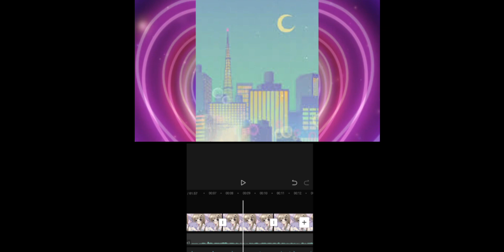superStarPopland Radio app official trailer.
SuperStarPopLand superStarPopland Radio is the app u can listen to 100s of superStarPopland Songs and includes 100s of glitter land songs as well this app is for all ages u can listen to our playlist on bandlab and Utube and u can make eur own music and put on there we keep an eye of what ur saying because u make it own music and the rule is NO swear words superStarPopland and glitter land is for kids. enjoy and theres mini games to u can enjoy! download NOW!.I hope u enjoy!